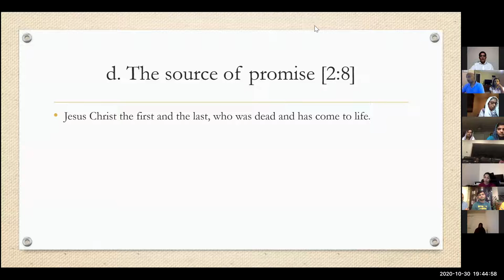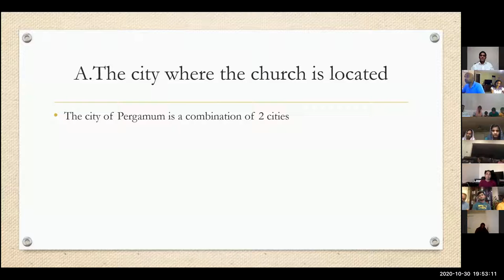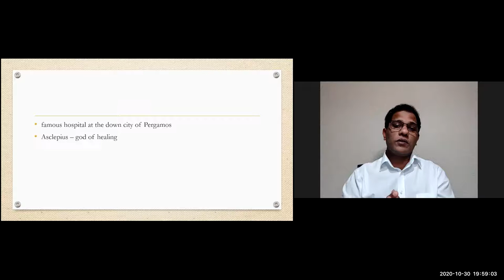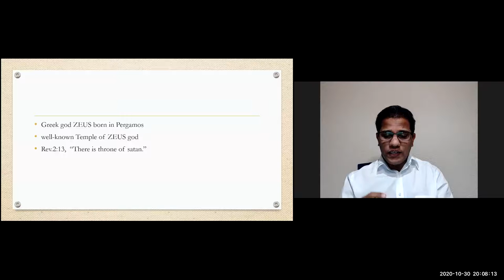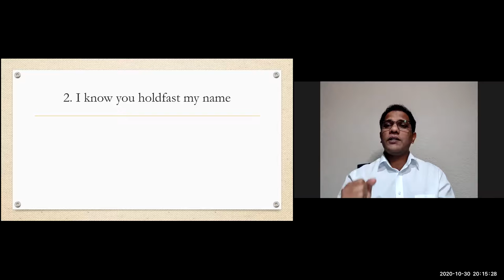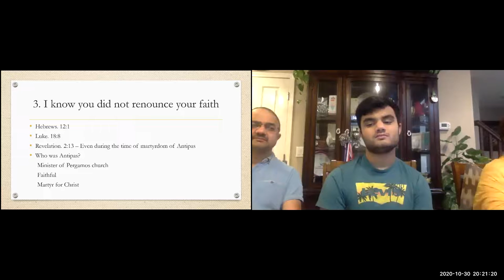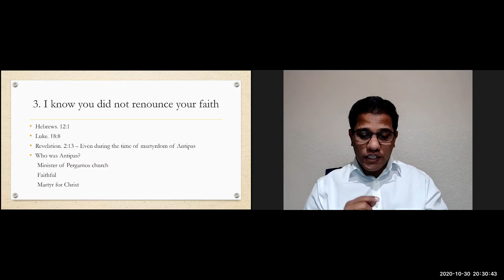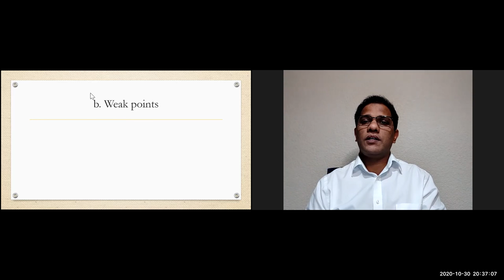Revelations Chapter 2 Part 4